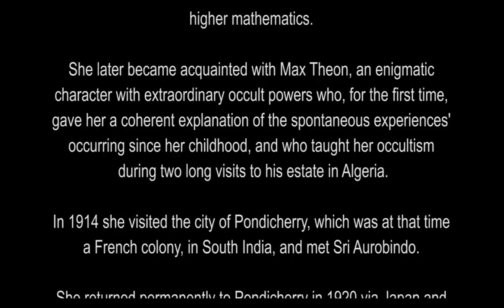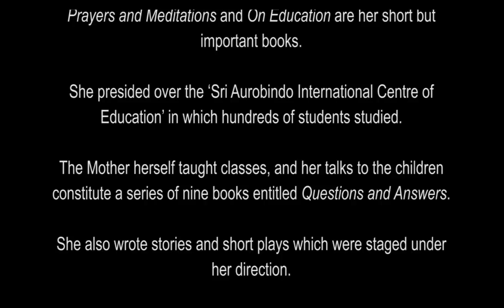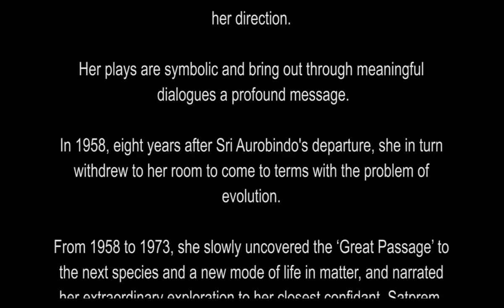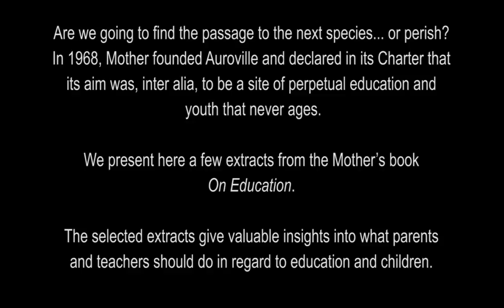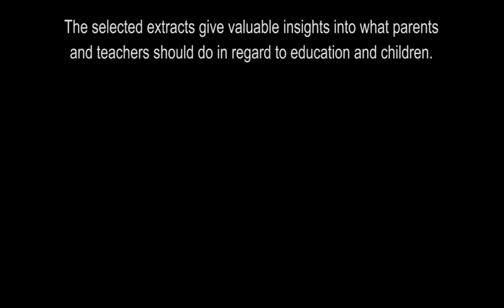the mother (text with voice)